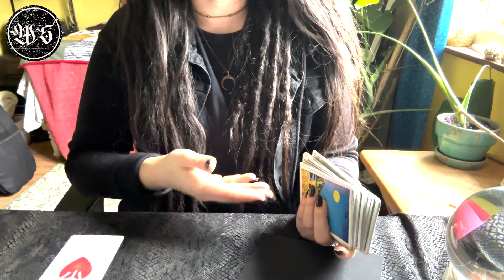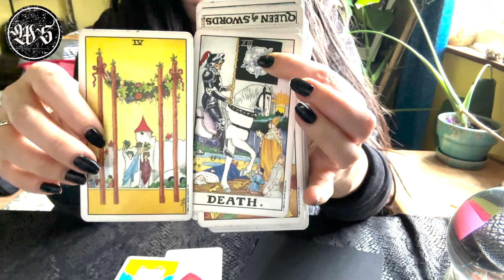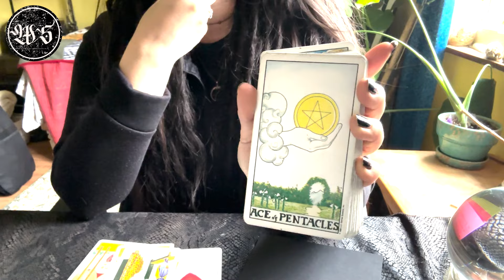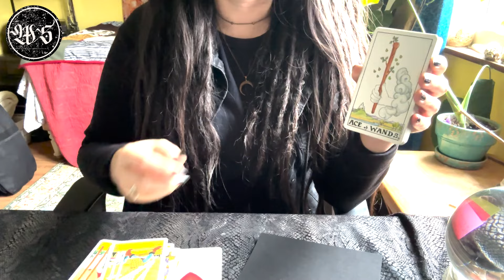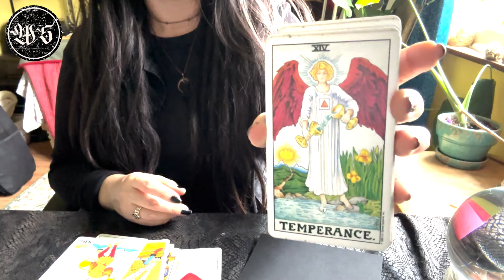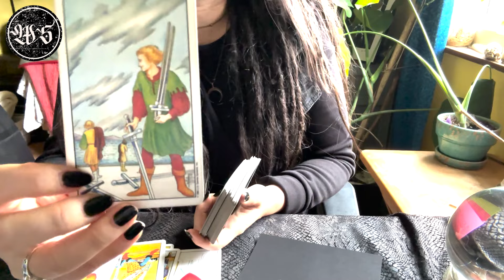Someone unhappy and ISOLATING after grief, Spirit has this message for you. Candle Wax & Tarot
Timeless Tarot Reading When you see this message is when it is meant to find you!
Posted March 2024

PERSONAL READINGS
Only a limited number available each week, so check back next week if they are out.

If the messages help you and you feel generous, I accept donations at the following:

Bright Blessings